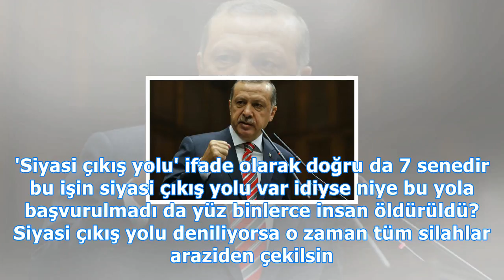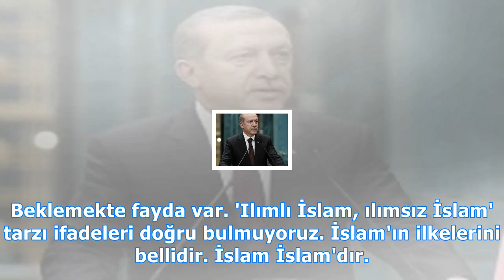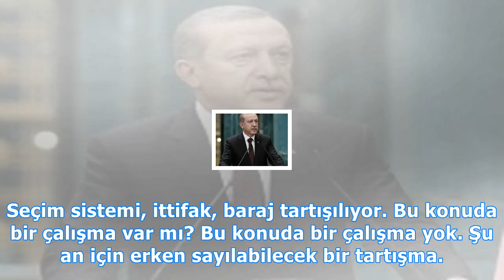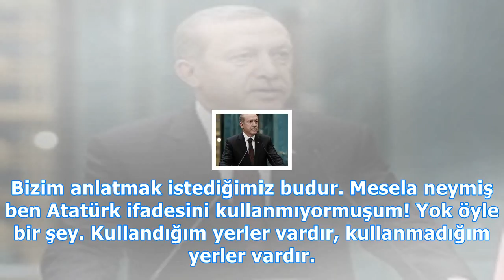erdoğan : Erdoğan'dan önemli açıklamalar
Erdoğan'dan önemli açıklamalar